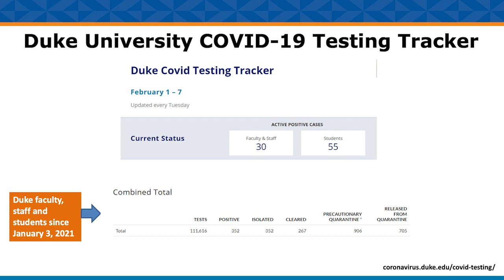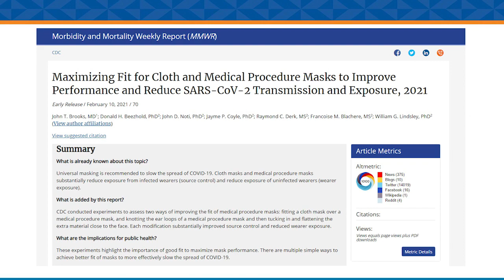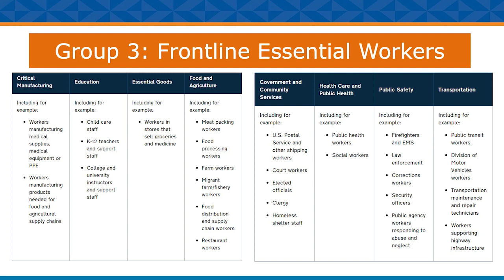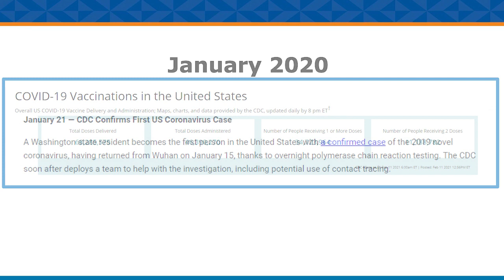Dean Klotman's Message for Friday, Feb. 12, 2021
Duke University School of Medicine Dean Mary Klotman, MD, shares information about two upcoming seminars: The next in the COVID-19 Research Seminar Series on Feb. 16, and, "Taking Care of Yourself and Your Loved Ones: A Mental Health Webinar Series," on Feb. 17. She also shares an update on the CDC's new masking recommendations.